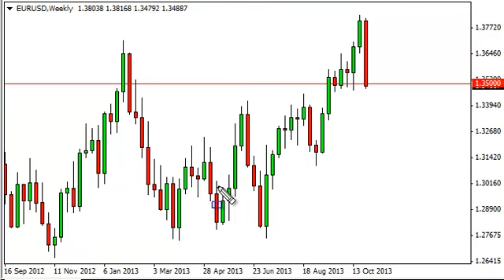EUR/USD Forecast for the week of November 4, 2013, Technical Analysis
- November 4, 2013 currency weekly technical analysis for the EUR/USD pair.Find more information about Forex News Forex Technical Analysis Forex Fundamental Analysis and Forex Brokers